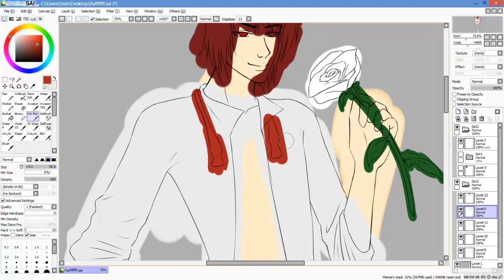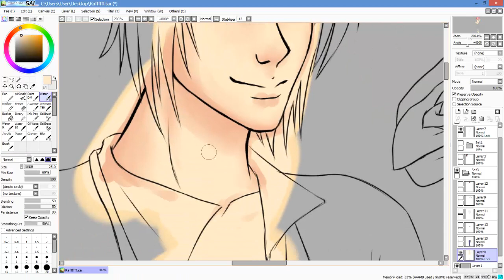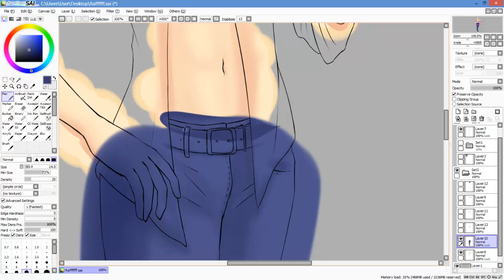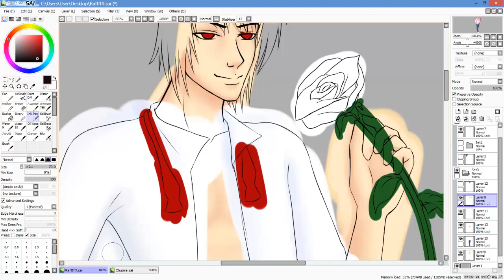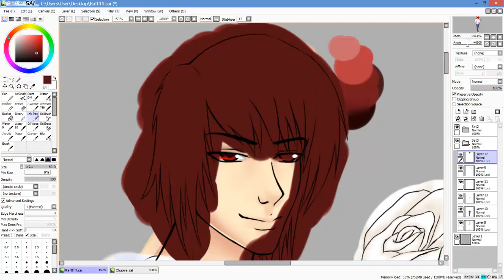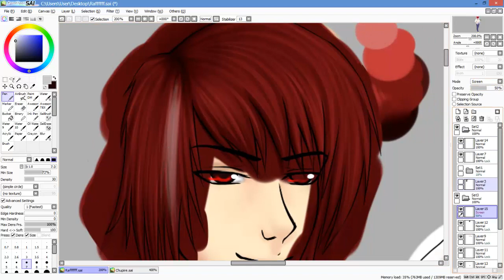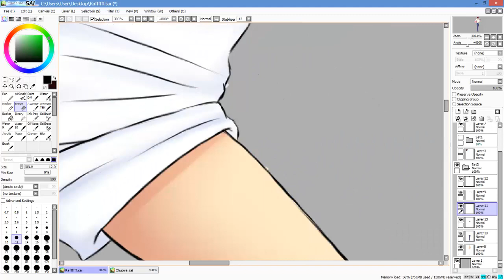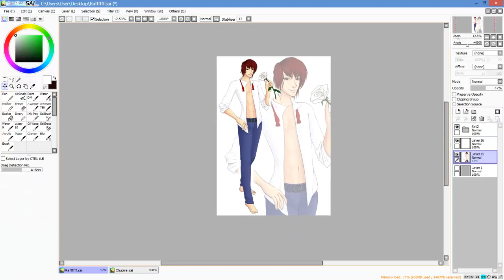Raph [Speedpaint]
Moar! Timelapse thingies

Finished image can be viewed at ksardanii.deviantart.com